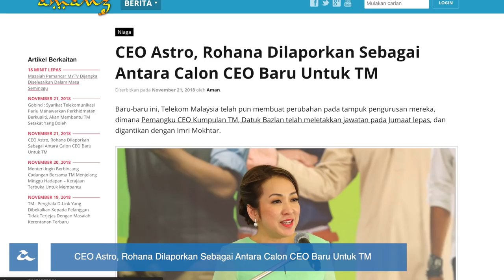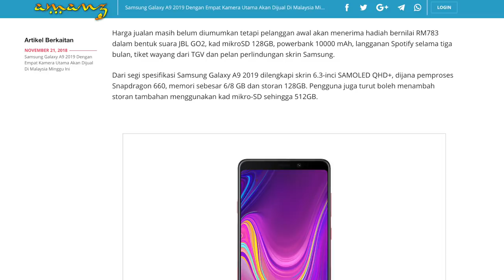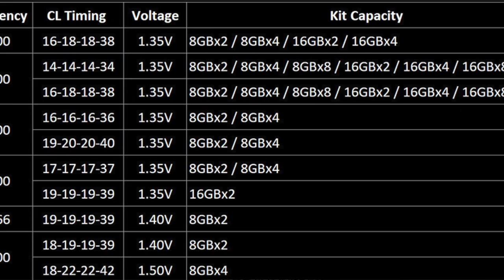Amanz24 - Rohana Astro Bakal CEO TM?, Galaxy A9 Dijual Esok, Linkedin Student Voice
Berita hari ini dimulakan dengan desas desus penamaan lima calon sebagai CEO TM terbaru berikutan perletakkan jawatan oleh Datuk Bazlan Jumaat lalu. Tiga calon yang dinamakan adalah daripada luar syarikat berkenaan, dan salah seorangnya adalah CEO semasa Astro Malaysia, Datuk Rohana Rozhan. Beliau akan meninggalkan jawatan sebagai CEO Astro berkuat-kuasa 31 Januari 2019 kelak, sekaligus mengundang spekulasi ini.

Samsung Galaxy A9 akan memasuki pasaran tempatan secara rasmi mulai esok. Peranti ini dijana dengan Snapdragon 660, memori 6GB RAM berserta storan 128GB. Ia turut hadir dengan empat-kamera dan kamera swafoto 24-megapixel berserta bateri berkapasiti 3800mAh. Samsung menawarkan kad mikroSD 128GB, powerbank 10000mAh, pembesar suara JBL GO2 dan langganan spotify 3 bulan secara percuma untuk pembeli terawal.

Seterusnya, Honor baru sahaja melancarkan peranti terbaru mereka, Honor 10 Lite. Ia menggunakan rekaan takuk kecil, skrin 6.21-inci LCD FHD+, dijana oleh Kirin 710 yang dipadan dengan pilihan memori 6GB RAM dan storan sehingga 128GB. Terdapat dwi kamera utama 13 dan 2 megapixel dan kamera swafoto 24 megapixel. Bateri hadir dengan kapasiti 3400mAh dengan sokongan pengecasan pantas 10W menerusi mikroUSB.

Microsoft telah membenarkan pemegang akaun Microsoft untuk log masuk akaun tanpa menaip kata laluan bermula semalam. Pengguna kini boleh menggunakan alat FIDO2 dan Windows Hello untuk mengakses dengan lebih selamat melalui pelayar web Microsoft Edge. Untuk pengaktifan ciri ini, pengguna perlu mengemaskini kepada kepada Kemaskini Oktober terlebih dahulu.

G.Skill telah memperkenalkan memori DDR4 Trident Z Royal. Ia adalah RAM yang hadir dengan sirip penyejuk emas serta sokongan RGB. Pengguna juga boleh memilih pilihan salutan  perak selain pilihan salutan emas. RAM ini berspesifikasi 3000Mhz - 4600Mhz  dan mempunyai pilihan 8GB sehingga 128G dan bakal hadir ke pasaran dunia bermula Disember 2018 kelak.

Akhir sekali, Format perkongsian Stories kini turut diintergrasikan oleh LinkedIn dalam applikasi mereka dan dikenali sebagai Student Voices. Ia membolehkan para pelajar berkongsi video ringkas dalam senarai perkongsian kampus masing-masing. Melalui ciri ini, pelajar boleh berkongsi pengalaman atau projek yang dibangunkan sekaligus membina profil kerjaya mereka. Walaubagaimanapun, ciri ini tidak diperkenalkan rasmi kepada semua pengguna buat masa ini.